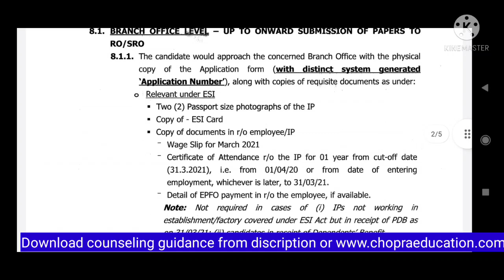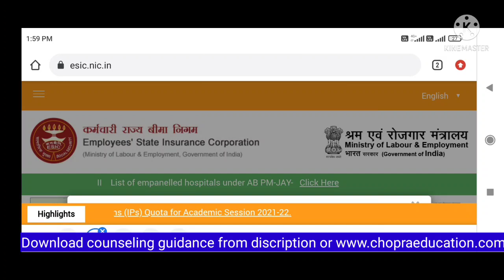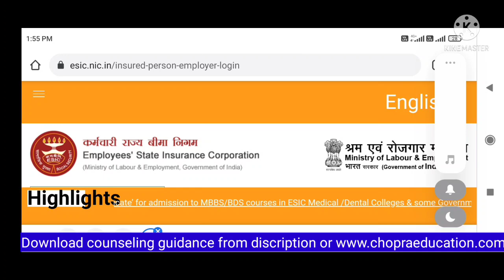NEET 2021 ESIC certificate registration started for MBBS BDS admission !! How to apply and eligible?